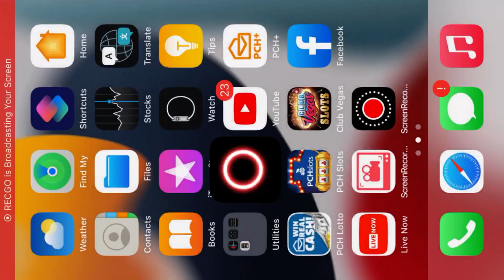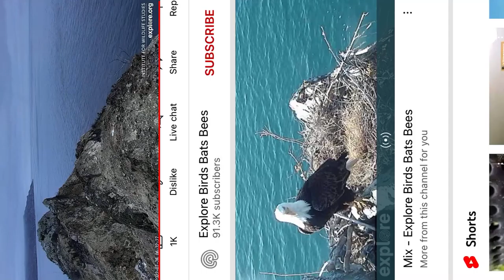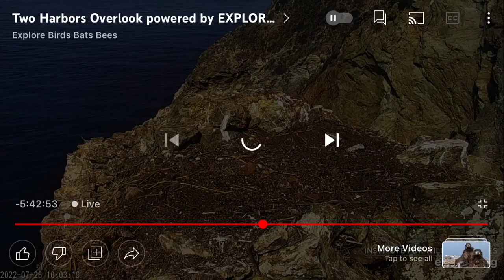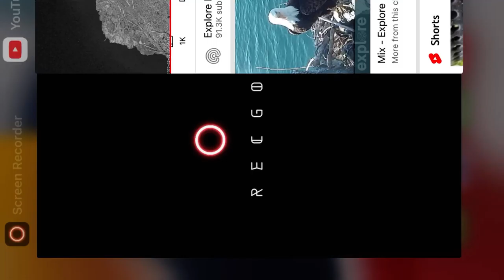TH (OC) B@1d 3@g13s 07/26/2022 05:45